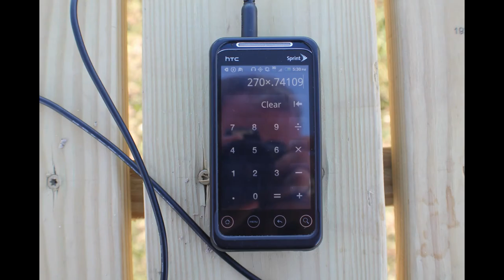Timelapse construction and demo of a precision sun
Timelapse of my partner and I building a demo precision sundial at Stonington Pt. They are accurate, intriguing and can be built to any size.